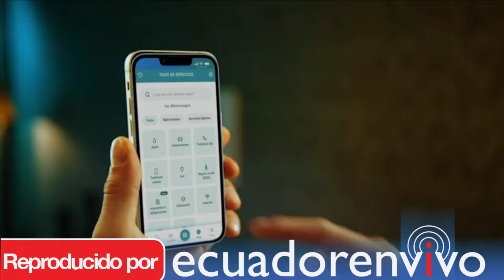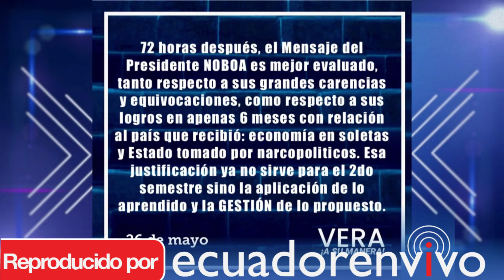VASM a la Nación del Pdte Noboa 2da parte